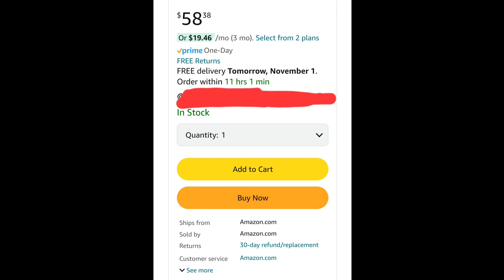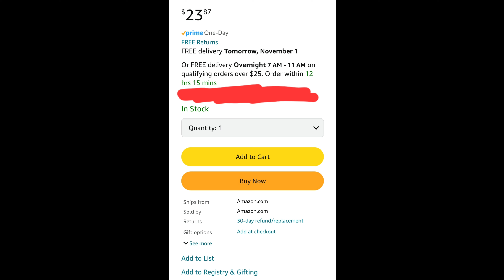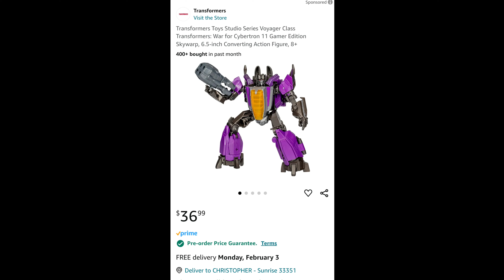Amazon SCALPING NEW Transformers!!!!